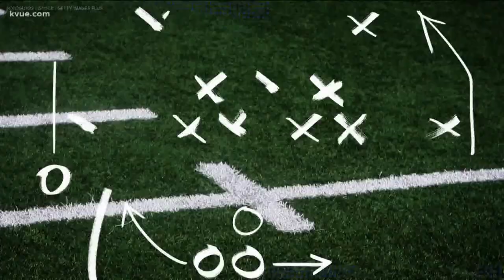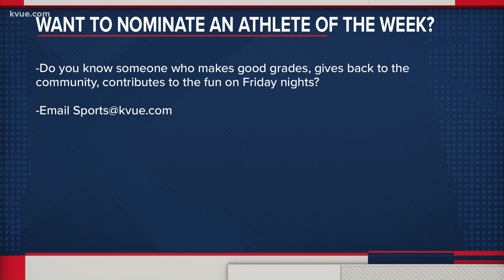Abacus Athlete of the Week: Weiss High School's Ruth Rodriguez – Oct. 1, 2021 | KVUE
Weiss High School's Ruth Rodriguez is the Abacus Athlete of the Week for the Oct. 1 Friday Football Fever show!